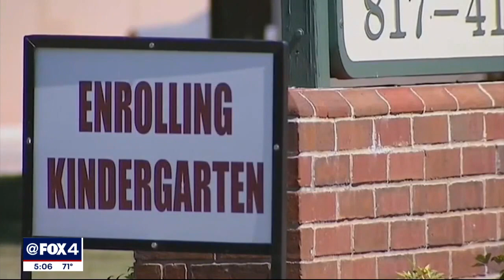Educators worried how proposed Texas 'school choice' bill will impact public school pre-Ks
Texas lawmakers have not prioritized establishing pre-K for all students this legislative session, but FOX 4 has learned about a provision in the School Choice Bill that would make millions of tax dollars for private school pre-K funding available.